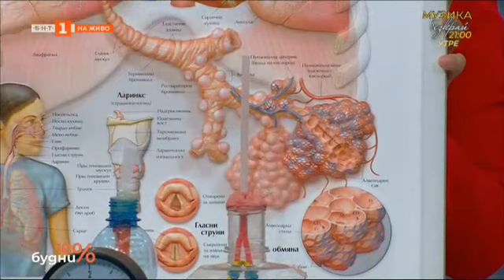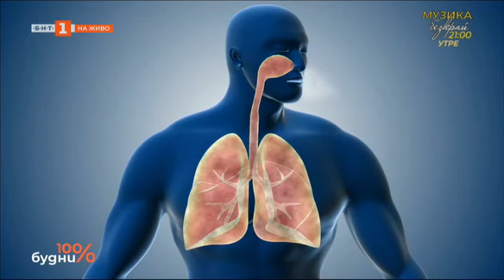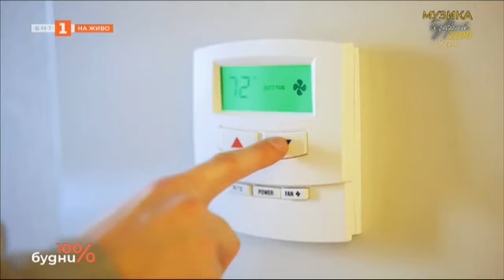Как замърсената околна среда влияе на респираторната система - "100% будни" - 21.09.2022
Микробиологът Явор Денчев разказва за последствията от промяната на времето върху нас. Не става въпрос пряко изцяло, а по-скоро за това, че предстоят мъгливи утрини, пушещи комини и студен въздух. Как всичко това влияе на нашата респираторна система и защо се сещаме за тези проблеми, когато температурите намалеят?